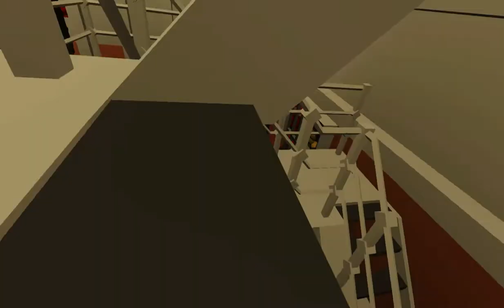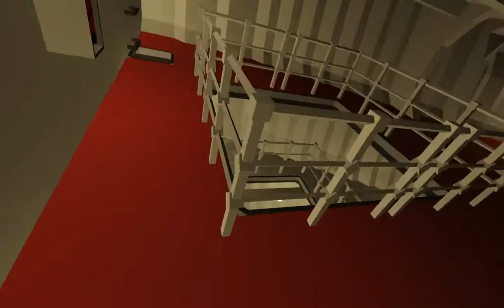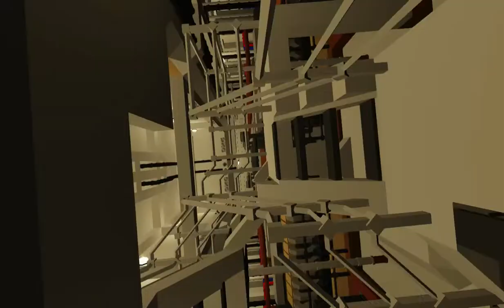Loss of the RMMV Heremit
what happens when a ships stabilizer fails?